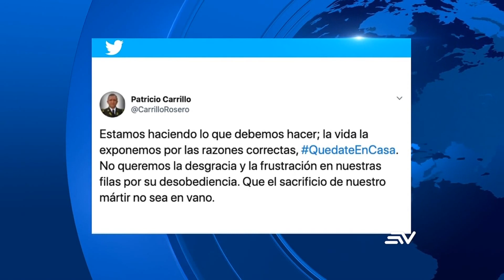Ecuavisa Tarde 02 04 2020 oficiales con Covid